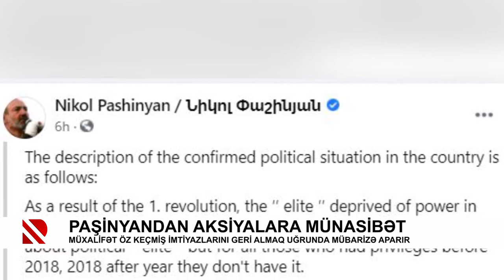Ermənistanda gərginlik davam edəcək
Paşinyanın yaxın günlərdə istefa verməsi gözlənilmir